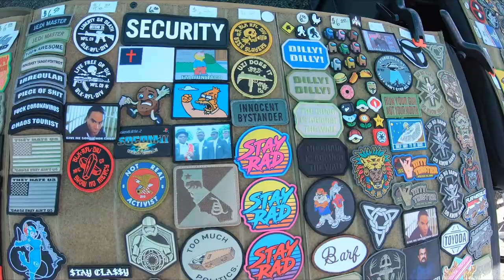Overland Expo West 2022 camping in our Kodiak 4x4 Truck Camper!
Join us at the 2022 Overland Expo West as we camp at the event and show you around the expo!

2008 Chevy Kodiak 4500 4x4 6.6 Duramax
Ryans Diesel Service Stage 1 Turbo
PPE Race Manifolds and up-pipes
Stage 3 Allison 1000 transmission
Fass Lift Pump
335/80/20 Goodyear G275 MSA (42")
20x11 Stryker Mil Spec 2 piece wheels
1999 Lance Cabover Camper
Renogy 600w Solar System

This video was shot using:
Go Pro Hero 8 Black
Vlog Case
Rode Mic
Sony A7II
Sony Zeiss 35mm 1.4 Lens
Jobe Tripod